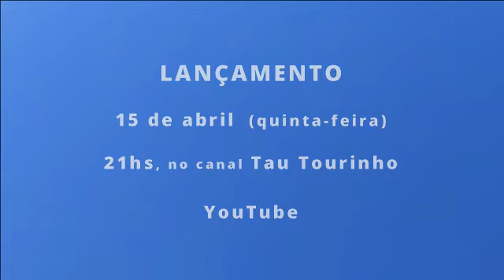“Fantasia Aérea” - Tau Tourinho.